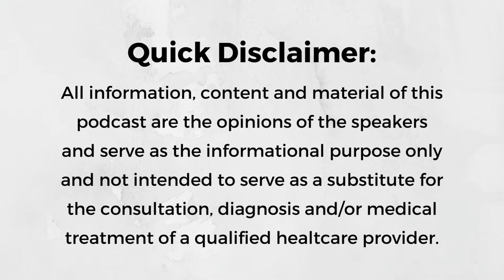Episode 102: What I’ve Learned from Failing with Hallie Bulkin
In this Episode, Hallie discusses what she has learned from Failing…and she shares an example of failure from each season of life (college, first job and first attempt at an online business). Social media tends to highlight successes but its important to Hallie that she be transparent and 100% real with you all because she has also had plenty of failures. The important lesson that has come out of all of this is Hallie’s ability to fail forward which she discusses in this episode.